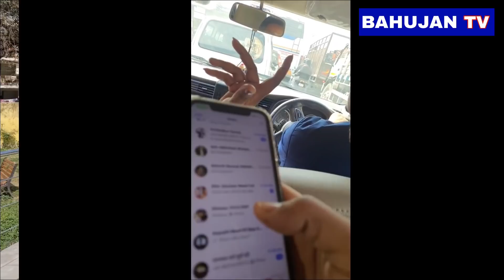दलितों को वोट देने से रोके जाने पर सीमा कुशवाहा का ऐसा एक्शन देखकर बीजेपी परेशान